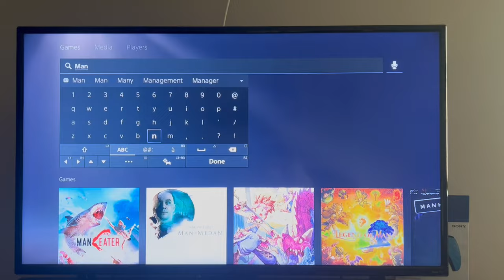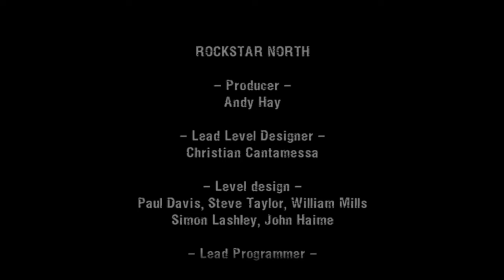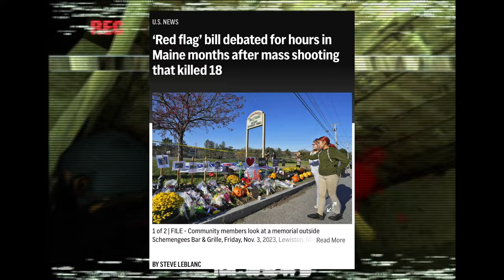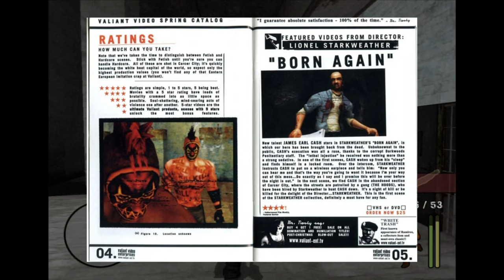Manhunt: 20 Years Later!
Manhunt has unexpectedly become one of my favorite video games of all time, with its raw, murky, and haunting atmosphere, sound and plot. It was crucified by the media for its extreme (and seemingly senseless) violence, being yet another easy scapegoat for all the tragedies taking place in our society. And what a perfect time to remind the world of it's greatness in video game culture by concocting a retrospective on it to celebrate it's 20th birthday!

This video was originally supposed to be released on the actual day, November 18th, of last year. But due to life getting in the way (as it often does), I couldn't push it out in time. I still decided to keep that part of the introduction in the final video so that I can look back and more vividly remember this time in my life. After finally clawing myself out of a tough spot physically and mentally, working hard every day to take my health back, I knew I had to finish what I started a few months ago.

How fitting that one of, if not the most brutal, creative, and unforgiving survival horror entries in video game history is the one that I make my creative return to YouTube with. Just like one of the many morals of the Manhunt story goes: You can overcome anything in your life, no matter how frightening or dangerous the obstacles are. As long as you work hard, stay focused, and never give up, nothing and/or no one can keep you down!

So, join me, as I take a deep dive into Rockstar Games' most underrated gem. Released during a time when the video game industry was the Wild West, and when the company itself wasn't afraid to go against the grain and push the boundaries of what a video game can be! Enjoy!